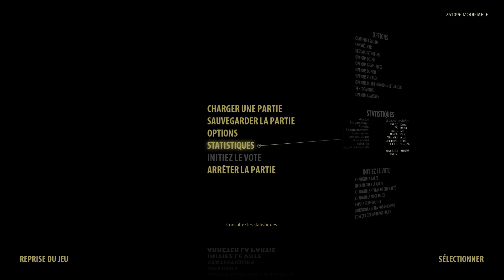SS3: BFE Expert Edition: Sérieux [30] Arrachage violent de la barbe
Well on a commencé à ramasser les artefacts siriens, mais c'est surtout déblayer la zone cette partie.